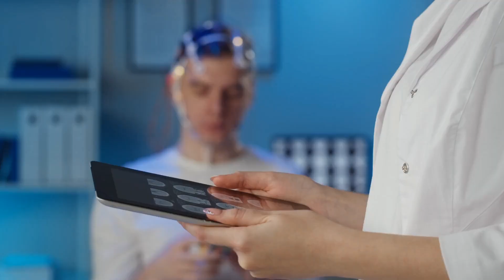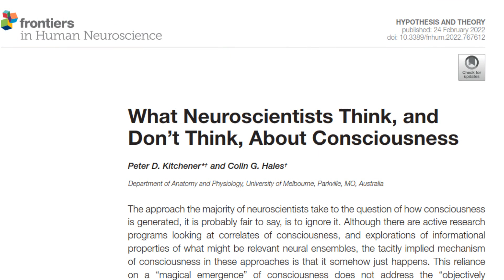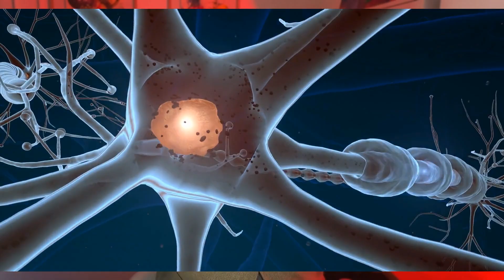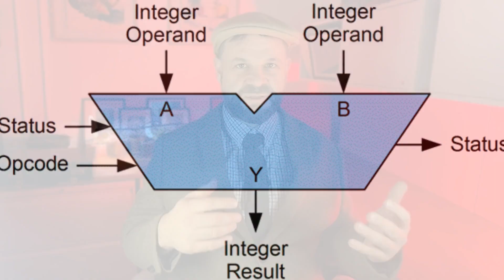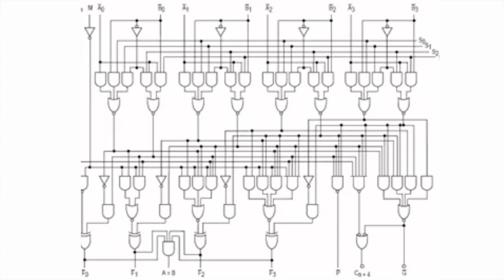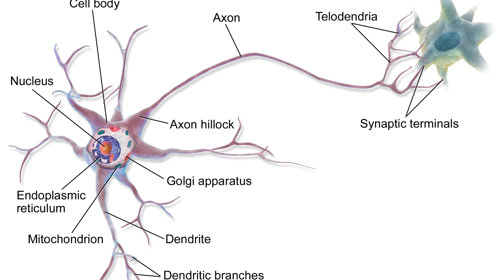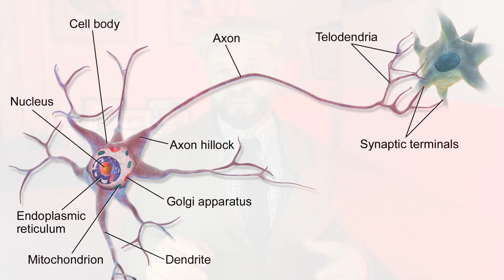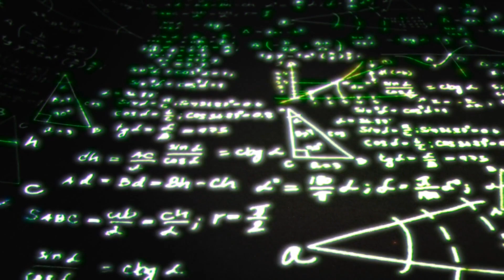The Great AI Consciousness Debate That's Splitting Science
Referenced Papers:

Kitchener, Peter D., and Colin G. Hales. "What Neuroscientists Think, and Don't Think, About Consciousness." Frontiers in Human Neuroscience (February 24, 2022)

Penfield, Wilder. "The Cerebral Cortex in Man: I. The Cerebral Cortex and Consciousness." Archives of Neurology and Psychiatry 40, no. 3 (September 1938): 417-442.

Dive into one of AI's most contentious debates: can artificial intelligence achieve true consciousness? In this eye-opening analysis, we explore the stark divide between neuroscientists who claim machine consciousness is impossible and AI researchers who see it as inevitable. Through cutting-edge research and expert insights, we examine how the brain processes information, what neuroscience reveals about consciousness, and whether artificial neural networks could truly replicate these complex processes. Learn why this debate matters and what the latest evidence suggests about the future of conscious machines.
What makes human consciousness unique, and could computers ever truly replicate it? Join licensed engineer and data scientist Evan Goldstein as he breaks down the fascinating scientific evidence on both sides of this crucial debate. From the fundamental differences between neurons and computer circuits to surprising similarities in how they process information, you'll gain deep insights into one of technology's most profound questions.
Wrong Neuroscientists